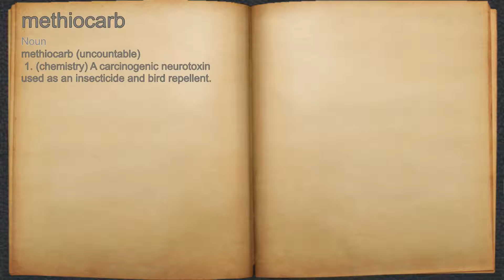What does methiocarb mean?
A spoken definition of methiocarb.

Intro Sound:
Typewriter - Tamskp